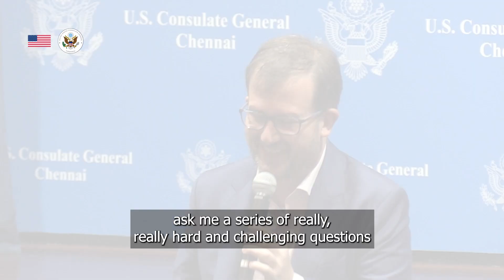My Story on WorldPressFreedomDay - U.S. Consul General Chris Hodges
Why is WorldPressFreedomDay special to CGChennai Chris Hodges? He reminisces about this connection and appreciates media’s commitment.